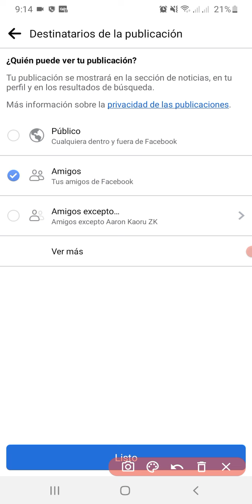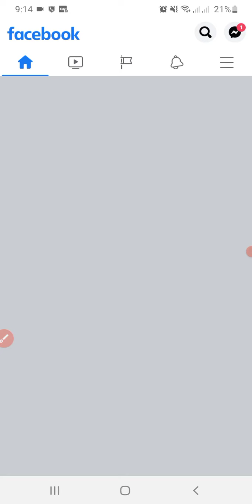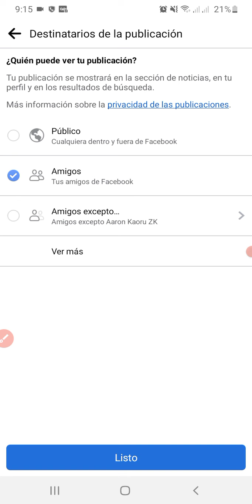Cómo compartir en Facebook videos públicos o con amigos muy rápido.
Hola amigos Hoy les voy a enseñar a Cómo compartir videos o fotos en Facebook privadas publicas o con amigos muy rápidamente.